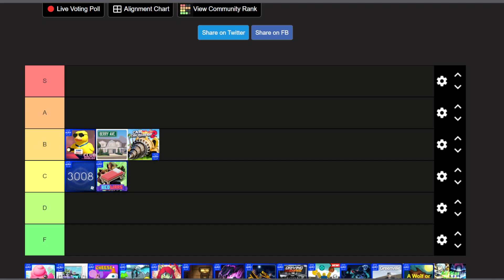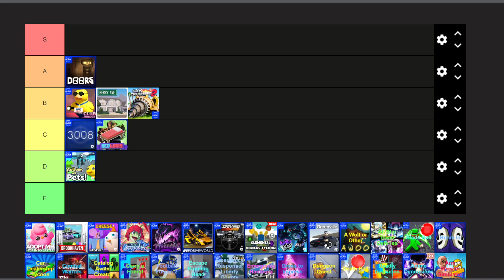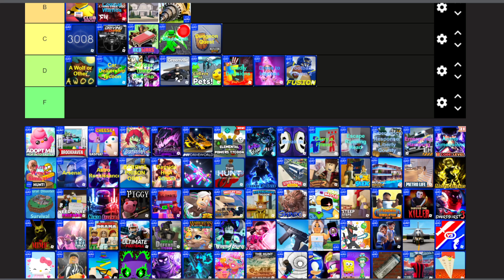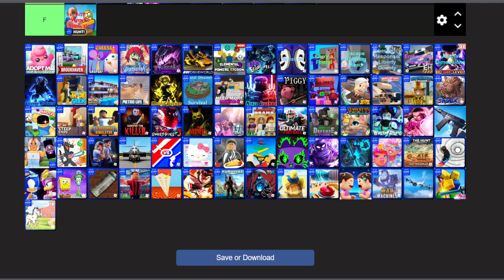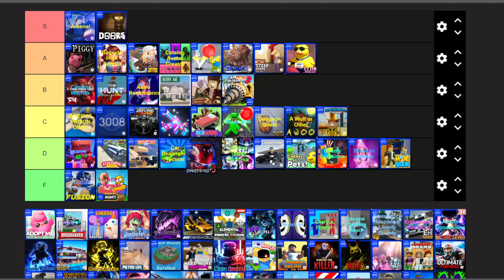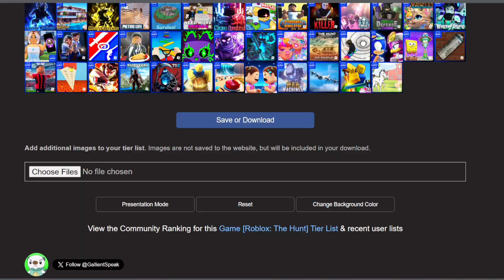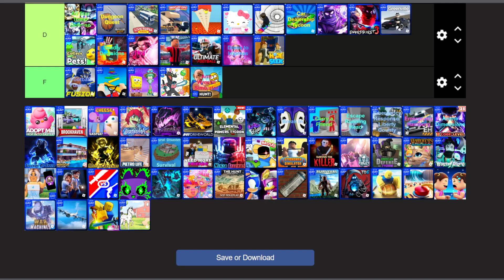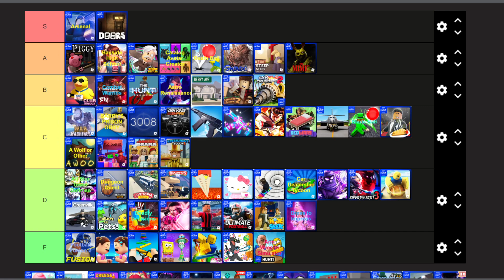OBJECTIVE Roblox The Hunt Game Tierlist (Easter Special)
TIMESTAMPS:
0:00 Introduction
1:15 Rankings (Tierlist Order)
34:00 Concluding Thoughts

I rank the 60 games I have played for ROBLOX 2024 THE HUNT EASTER EVENT which was mid as everyone knows and give my thoughts on the event as a whole. Enjoy!